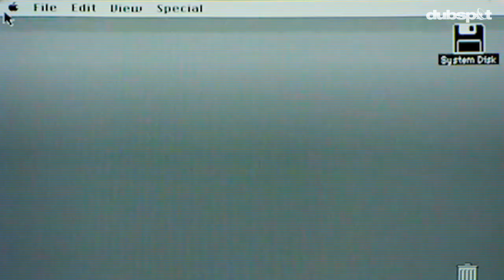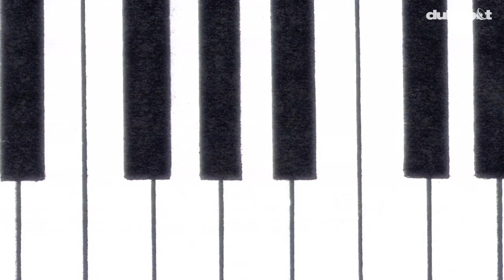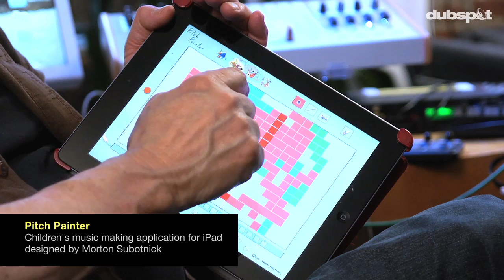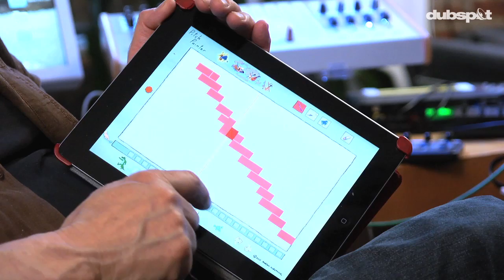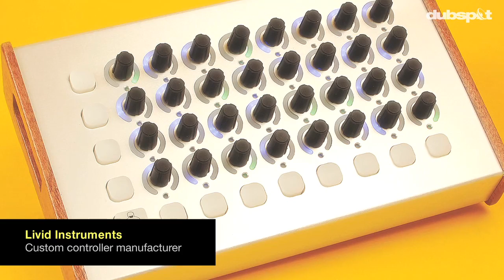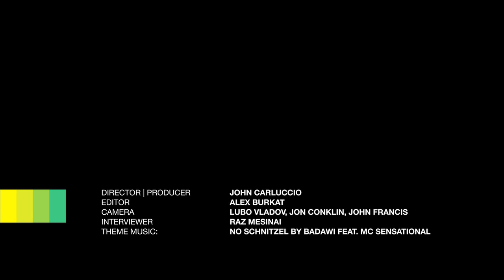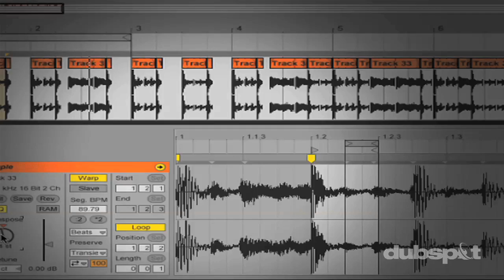Electronic Music Pioneer Morton Subotnick - Dubspot 'Wireless' Interview! Talks Music Technology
In this episode of Dubspot's Wireless interview series, influential composer and electronic music pioneer Morton Subotnick invites composer, producer, and educator Raz Mesinai to his studio for an interview. Their discussion ranges from the innovations and rapid acceleration of music technology over the last sixty years to developing an iOS app that presents a new way for kids to create music.